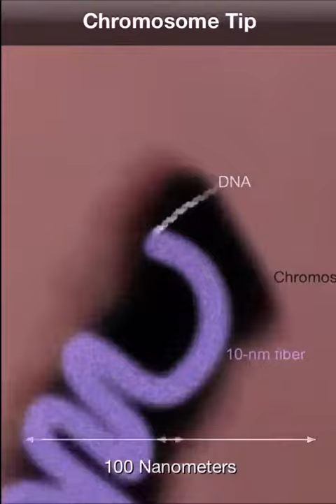Traveling with the satellite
A journey to the edge of the universe, space and the human body.